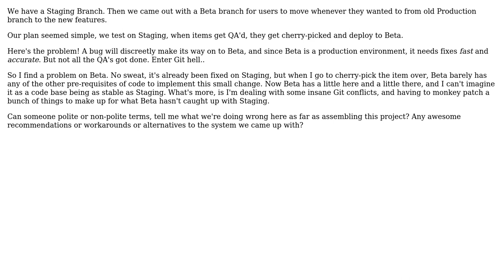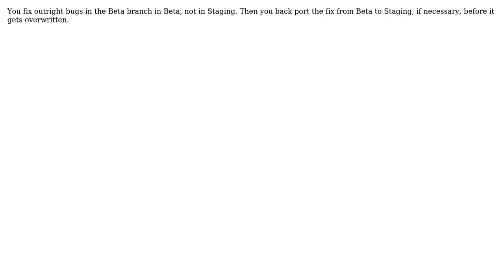Software Engineering: How would you manage development between many Staging branches?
With thanks & praise to God, and with thanks to the many people who have made this project possible! | Content (except music & images) licensed under CC BY-SA | Music | Images & others | With thanks to user Trip user gnat user Bill Michell and the Stack Exchange Network Trademarks are property of their respective owners. You are responsible for your own actions.